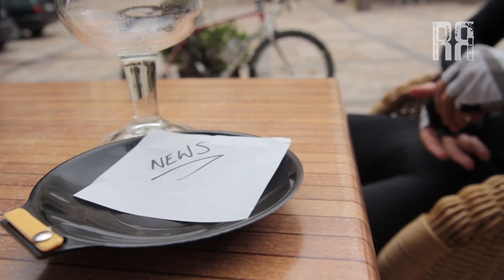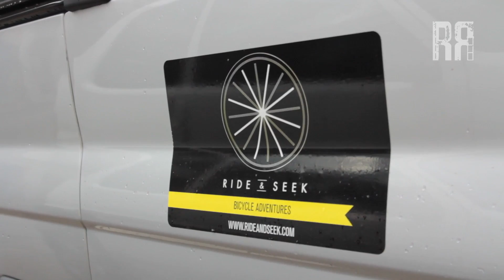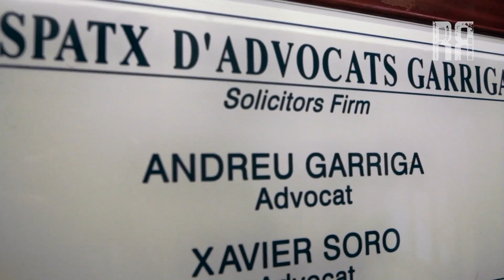Road Reel - Episode 7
In episode 7, we chat speak legalese, bike tours, review the perfect 9 month jersey and film some impromptu skinny dipping.